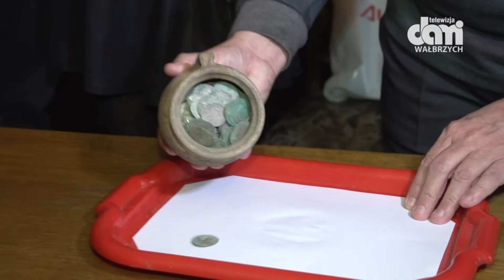Mieszkaniec Wałbrzycha znalazł 1385 średniowiecznych monet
Znaleziskiem zajmie się konserwator zabytków.